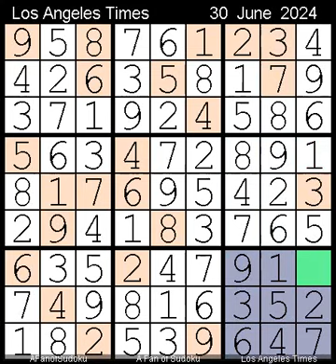How to Solve Los Angeles Times Sudoku Expert 30 June, 2024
Description

- Cheers

سودوكو
ซูโดกุ
数独
스도쿠
судоку
सुडोकू
സുഡോകു
סודאָקו
ਸੁਡੋਕੁ
சுடோகு